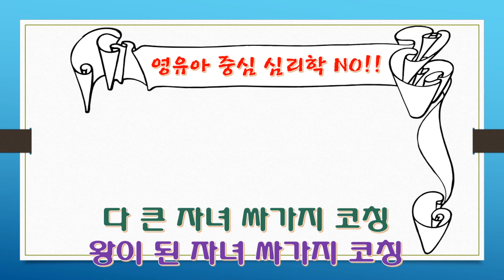심리상담학박사 이병준의 유튜브#다큰자녀싸가지코칭#제92강#등교거부(9)제도화된교육의맹점때문 학교문제#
가족,부부,자녀교육(다큰자녀),심리학, 힐링, 행복 주제 강의입니다.
등교거부하는 아이 왜&어떻게?(9)
학교문제(4)제도화된 교육의 맹점 때문
-학교의 시작은 언제 어디서였을까?
-학교가 가지는 기본 패러다임
-공교육의 실시와 장단점